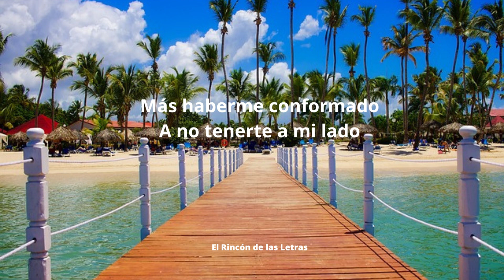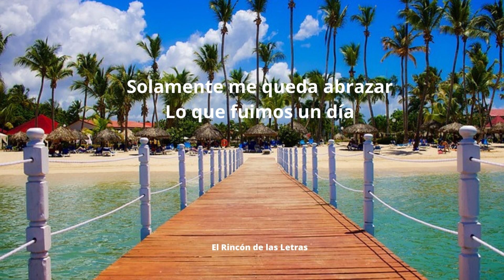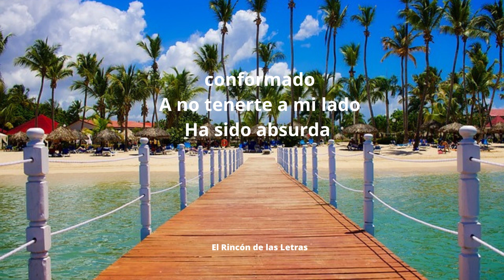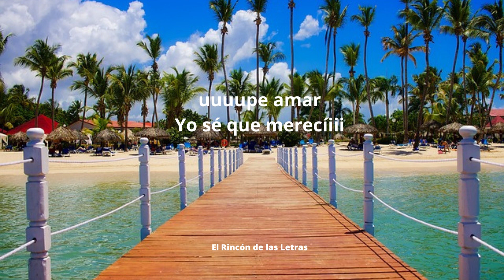YIYO SARANTE | QUÉ AGONÍA | LETRA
Que Agonía
Yiyo Sarante

Letra

Perdón si no te suuuuuupe amar
Yo sé que merecíiiiiias más
Amores como el tuuuuuuyo sé
Solo se viven uuuuuuna vez

Solamente me queda abrazar
Lo que fuimos un día
Qué agonía
(Oyé!)
(Pero que lo que vamo’ hace’)
(Hey!)

Qué agonía

(Oyé!)
(Hey!)

Qué agonía

Qué agonía